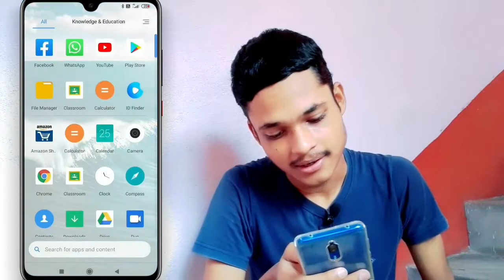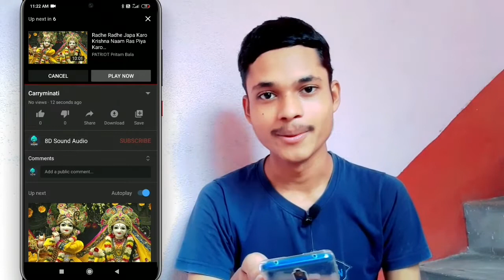How to upload short videos in youtube shorts - Short videos kaise upload karen youtube par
Hi, guys in this video i will show you how to upload shorts videos in YouTube shorts. As you know that youtube shorts was launched few days ago.

shorts videos kaise upload karen
youtube short apk
youtube short application
Youtube shorts app
youtube shorts app download
tiktok short video
google short videos
 tiktok vs youtube
youtube version of tiktok
difference between youtube and tiktok
youtube shorts release date
youtube shorts apk
google shorts app
shorts app by youtube
google on tiktok
youtube competes with tiktok